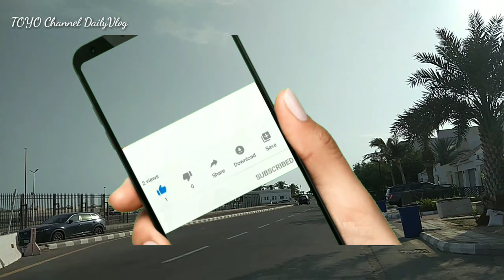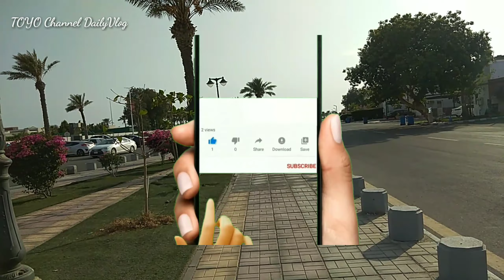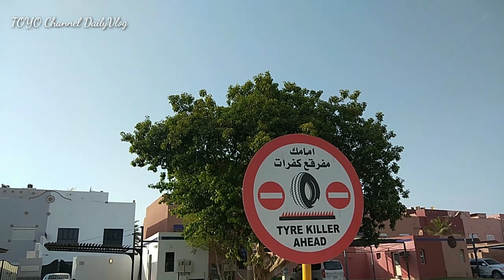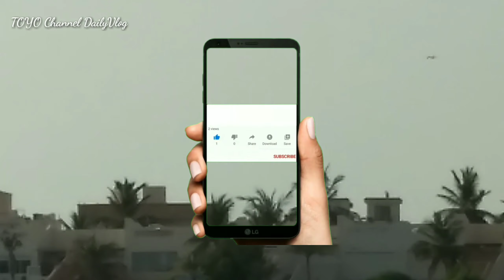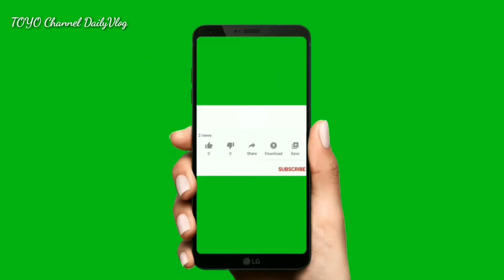MARINA DARUL ARUS JEDDAH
🙏Selamat Datang di Channel TOYO DailyVlog🙏 Semoga yang Sudah Menonton Video ini Diberi Kesehatan Semoga Mendapat Rezeki yang Banyak Berkah Barokah Bisa ZIARAH di Makam Rusulullah saw di Madinah Al Munawarah dan Bisa Menunaikan Ibadah HAJI dan UMRAH InsyaAllah Amiin Aamiin aamiin Yarobbal Alamiin🤲